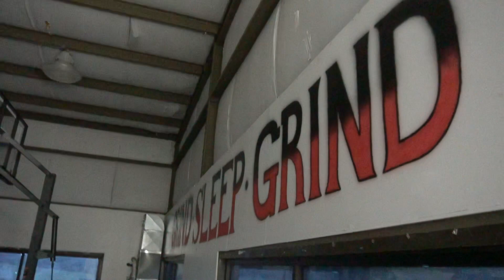Day in The Life: Ross Williams founder of Let’s Get Better Basketball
It’s a long day in the life of a full time Skill developer who also owns his own gym & Basketball facility. Don’t forgot get about my family life. Funny family, crazy mom & brother.